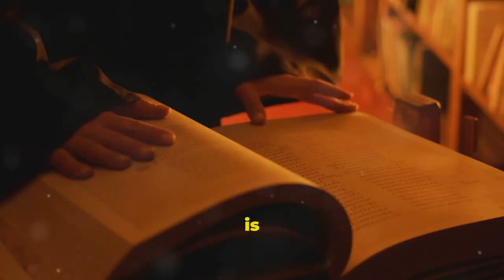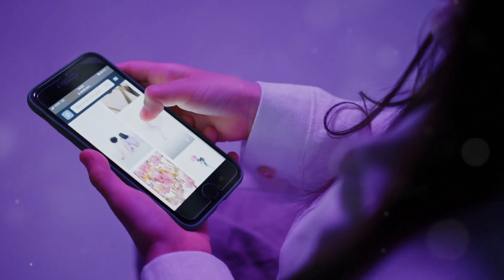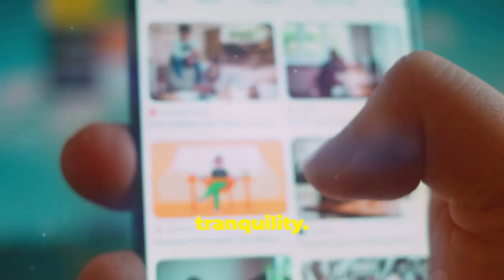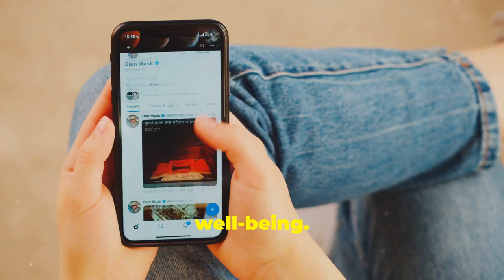Reclaim Your Life: Stoic Wisdom for Social Media Addiction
Are you spending too much time scrolling through social media?

You're not alone. But excessive social media use can negatively impact your mental health and overall well-being.

In this video, we explore the challenges of social media addiction and offer practical solutions inspired by Stoic philosophy.

Learn how to develop self-control, prioritize your time, and find true happiness beyond the screen.

Discover the power of mindfulness and presence to reclaim your life.